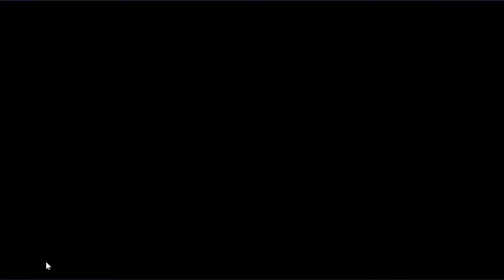Cách Chỉnh Team Oneshot W13 sau buff Yuna - Epic Seven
Hi, hôm nay mình làm một video ngắn thôi về cách chỉnh team one-shot W13 100% cùng Ken mà trước đó mình có giới thiệu.
Các bạn có thể xem thêm chi tiết team đó tại đây nha:

Để hiệu chỉnh, các bạn chỉ cần giảm speed Ken xuống tầm 150-160 là xong, hoặc nếu có dư Sinful Angellica, các bạn có thể dùng thay thế Yuna. Chi tiết mình có mô tả trong clip nha!

Chúc các bạn một ngày bình an.
Time-stamps
(nah)
Mời các bạn follow page mình tại đây!!
Nếu bạn có nhu cầu mua sắm điện thoại, đồ gia dụng, sách bút,... thì đừng ngần ngại check loạt link Shopee dưới đây để có thể mua được hàng tốt giá hời nha.
Học tập, làm việc hiệu quả cùng văn phòng phẩm Hồng Hà:
Điện thoại, phụ kiện chính hãng, giá tốt tại Di Động Việt:
Thiết bị Gia dụng thông minh, chính hãng, giá tốt ở Bluestone:
Và cuối cùng - Chảo!!! Chảo từ, chảo đá, chảo inox... các thể loại chảo:
Cảm ơn bạn đã quan tâm!